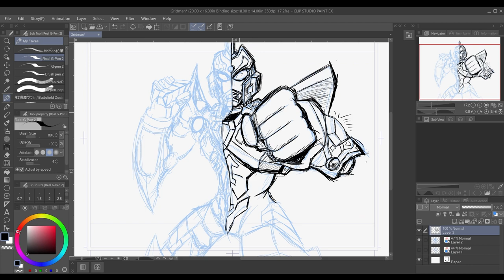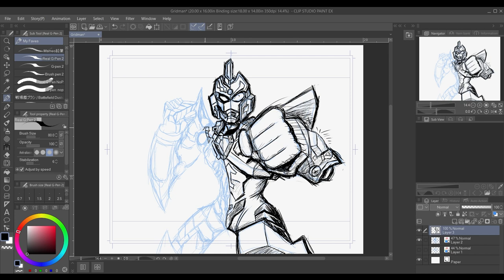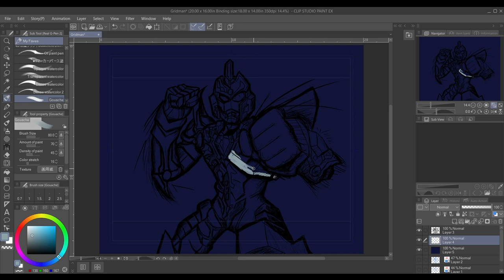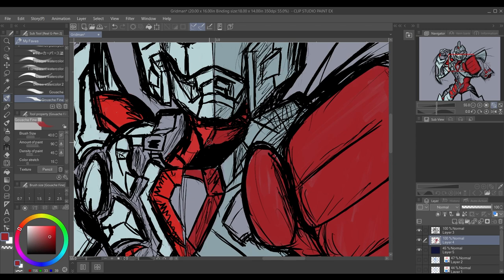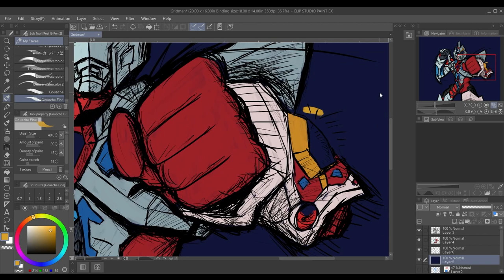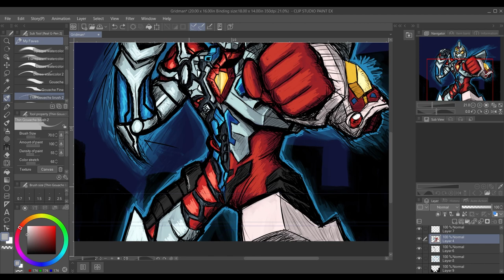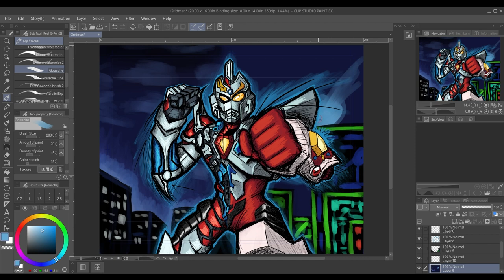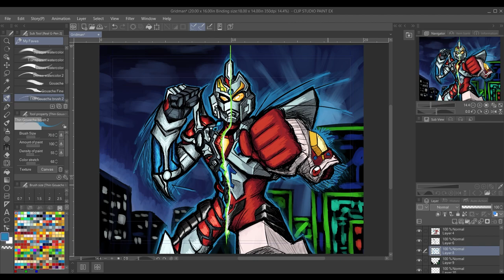Do I Like Gridman? || Unscripted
I talk about my thoughts on all 3 Gridman entries, not including Super Human Samurai Syber Squad. Also I have not seen Universe

Intro:
Main Title - Ultraman OP (Q, M 1T2 + Title T5) 2022 Remastered (Shin Ultraman) by Shiro Sagisu and Kunio Miyauchi
Let’s Go Rider Kick by Shotaro Ishinomori, Shunsuke Kikuchi, and Sosuke Ikematsu

Footage From:
Gridman
Jordan’s Film Quest
Pokehon